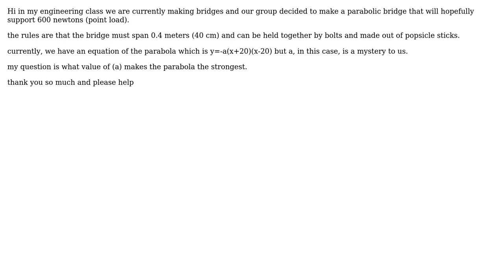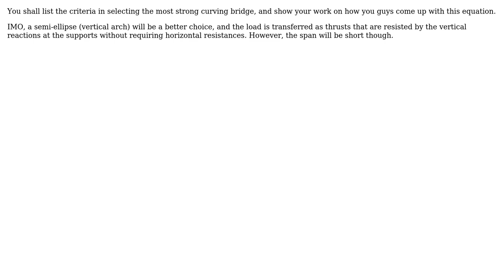Engineering: How to calculate the best possible equation of a parabola to hold the most point load?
With thanks & praise to God, and with thanks to the many people who have made this project possible! You are responsible for your own actions.